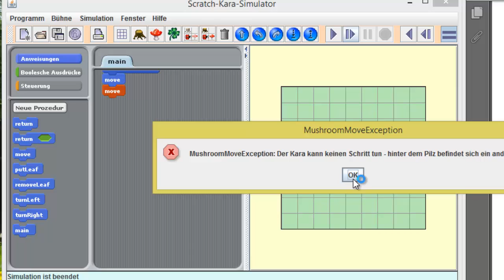(3) Scratch - Kara - Aufgabenstellung und Lösung